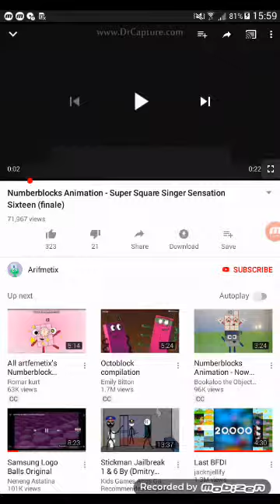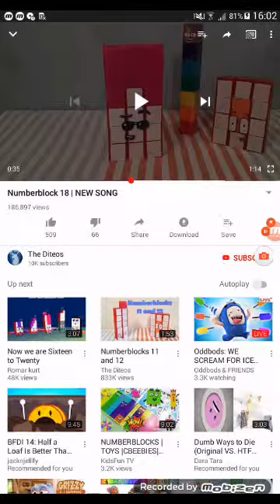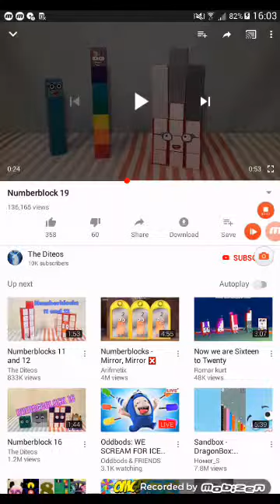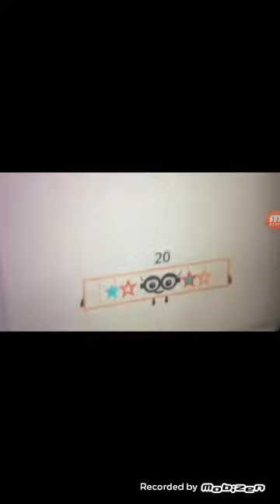Numberblockz Animatyon Now We Are I6 To 20